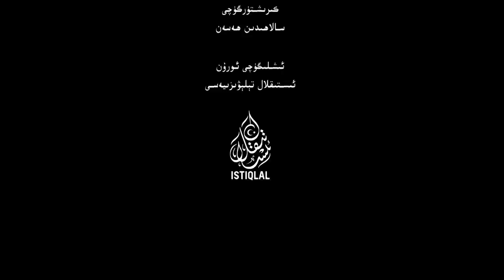ئىستىقلال كۈندىلىك خەۋەرلىرى |2023.6.5| ئامېرىكا، كانادا، خىتاي پاراخوتلىرى دوقۇرۇشۇپ قالدى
ISTIQLAL KÜNDILIK XEWERLIRI |2023.6.5| AMÉRIKA, KANADA, XITAY PARAXOTLIRI DOQURUSHUP QALDI